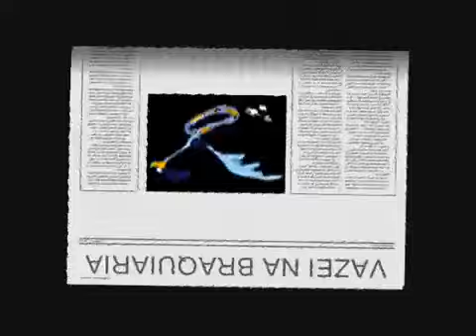BOA NOITE BOM DESCANSO A TODOS AMIGOS E SEJA SEMPRE BEM VINDOS...